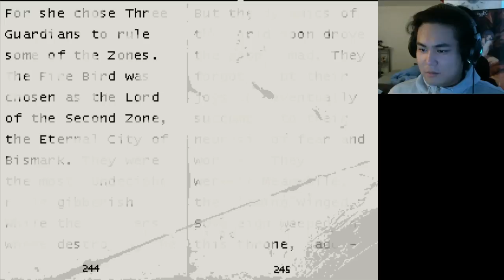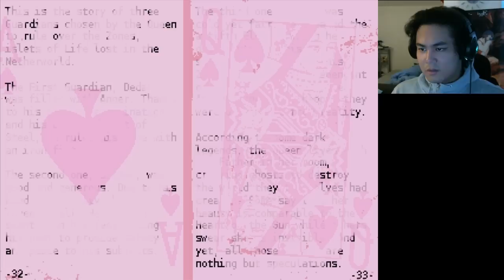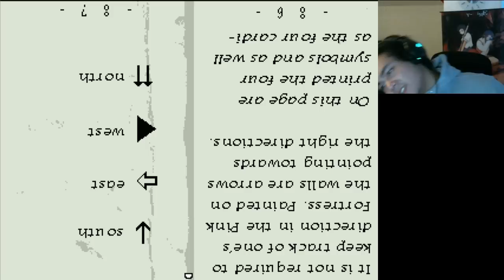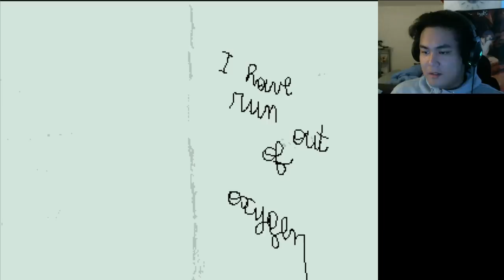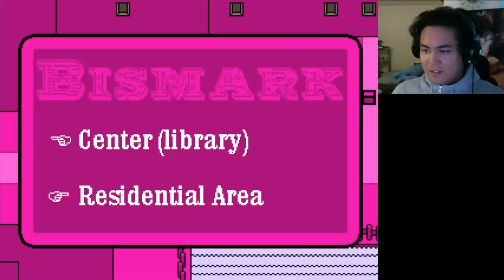OFF Part 4 - You're not the same cat!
... Freaky...

Outro music: Sleepless Night of the Eastern Country - Sennen Gensou Koukyousai